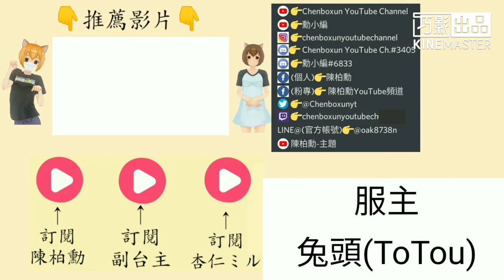【陳柏勳】GTA5 RP 珍奶變成泊車小弟丨兔頭村RP Ep.3✨ ft.珍奶 周大帥(警察A) 警察B 村民A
主演👉陳柏勳 珍奶
特別演出👉周大帥(警察A) 警察B 村民A
場景👉加油站 公停 車商 槍店
服主👉兔頭(ToTou)
伺服器👉兔頭村

🎉狂賀🎉本台粉專被「老江紅茶牛」關注咯！

👇台主是哪裡人？👇
❌中國(China)